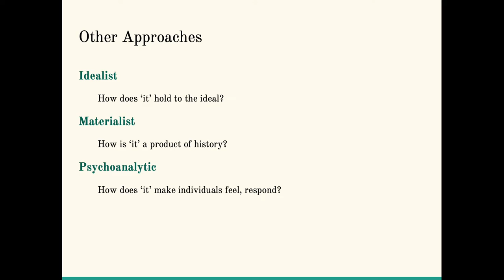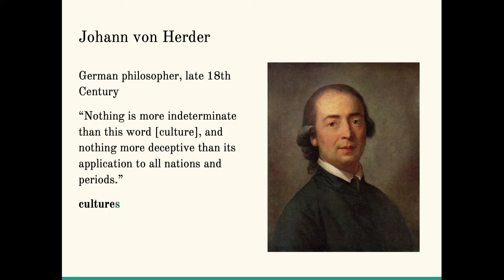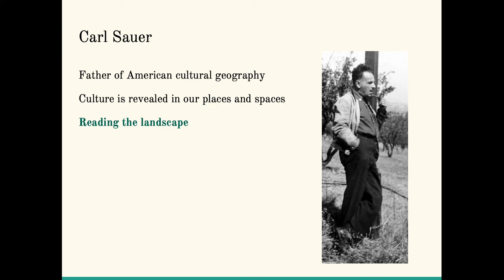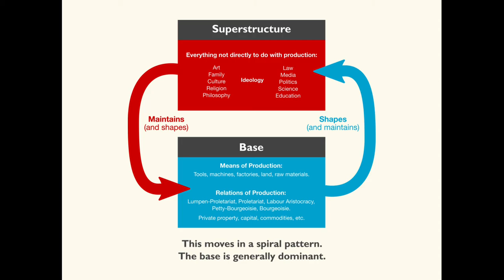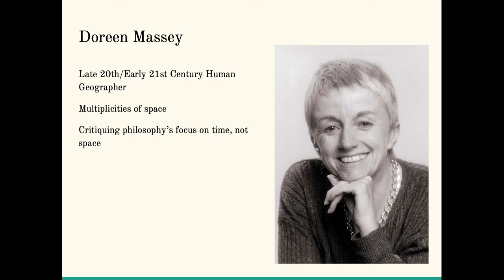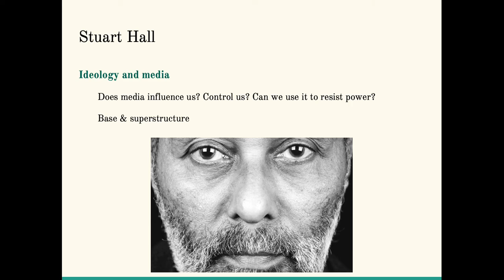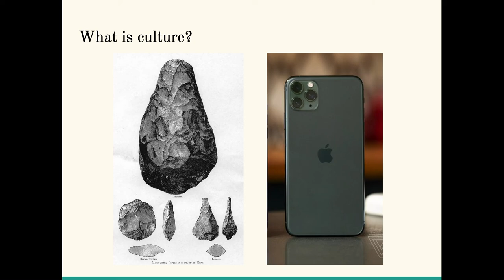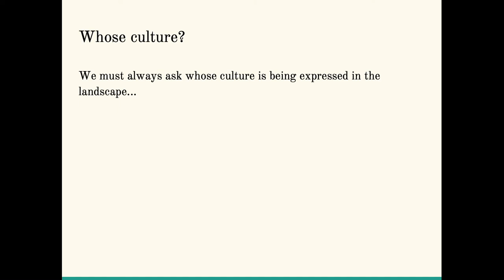Geography 105 - Lecture 01b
This is the second half of the first lecture for Antelope Valley College's GEOG 105 - Cultural Geography. It was recorded and posted due to COVID induced remote learning in the Spring 2022 semester.